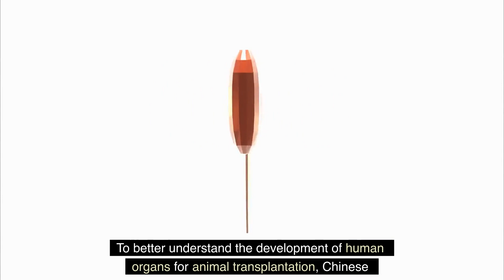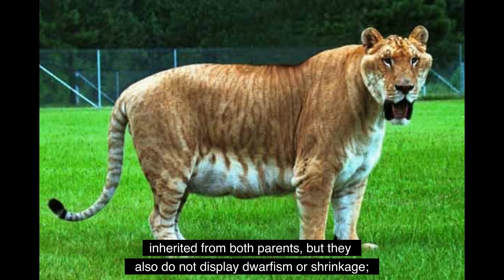Top 10 Amazing Hybrid Animals That Actually Exist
Hybrid refers to the offspring of two plants or animals of different species. We humans have begun to play God-breeding animals to create all new hybrids.
It should also be noted that this phenomenon is not a natural occurrence. It only happens when the animals are put together in captivity and the mating partner of the same species is not present. some of the widely known hybrid animals are listed below:
10. Hybrid tiger and black panther
9 . Liger
8 . Hybrid of zebra and donkey
7 . Savannah Cat
6 . The beefalo
5 . Grolar bear
4 . Wholphin
3 . Pig monkey hybrid
2 . Tigon
1 . Narwhal